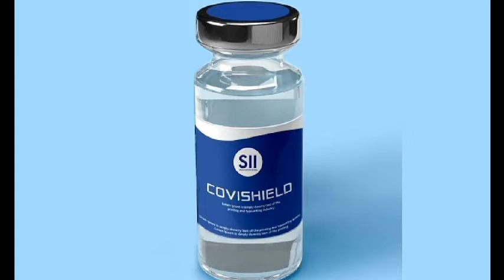சென்னை வந்தது கோவிஷீல்ட் தடுப்பு மருந்து...Covishield vaccination reached Chennai.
COVID-19 pandemic: The Serum Institute of India said COVISHIELD will be commercialized once the trials are proven successful and all the requisite regulatory approvals are in place.